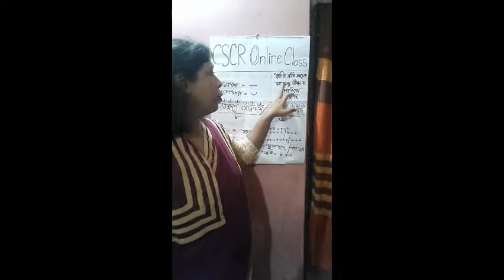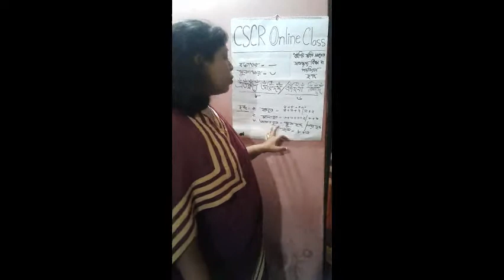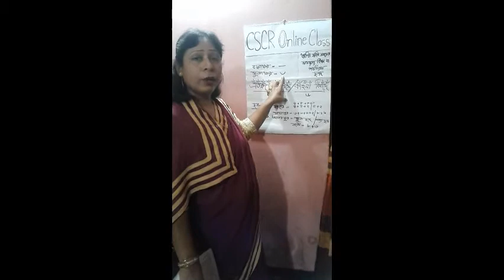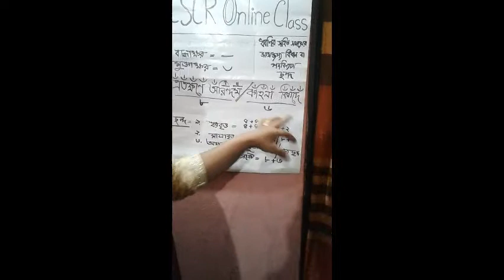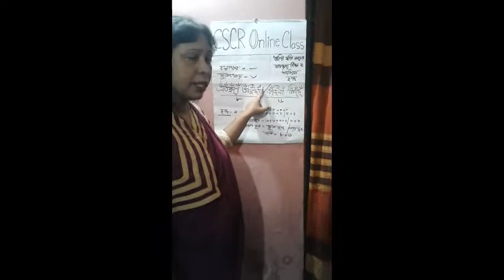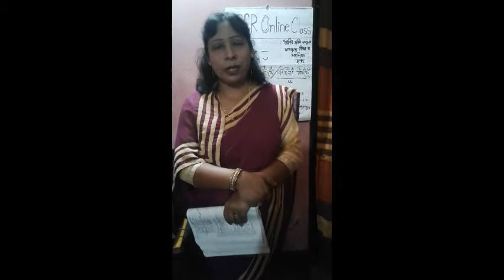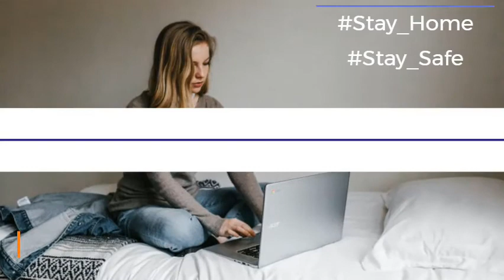শ্রেণিঃ একাদশ/দ্বাদশ বিষয়ঃ বাংলা ১ম পত্র শিক্ষকঃ নাজনীন সুলতানা